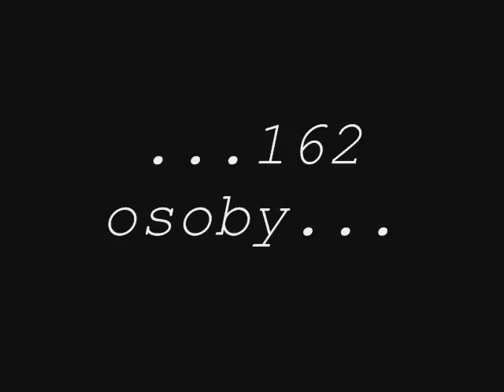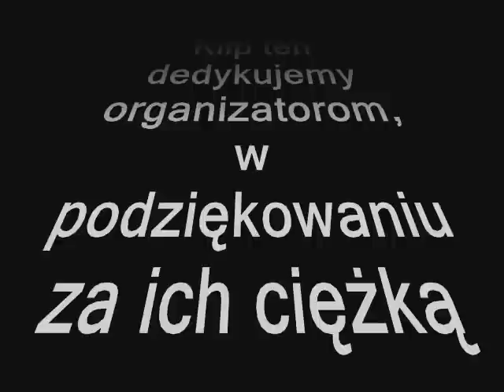Good Morning Vietnam 2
Paintballowa gra scenariuszowa
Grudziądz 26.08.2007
Video: Pitas
Muzyka:
Hans Zimmer - Backdraft
Hans Zimmer - The Contender
Montaż: Talbot